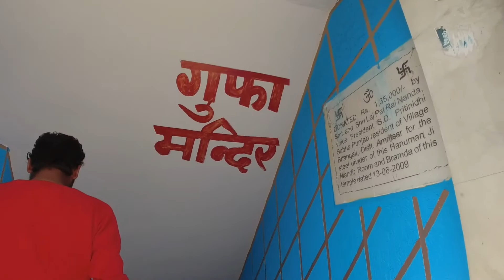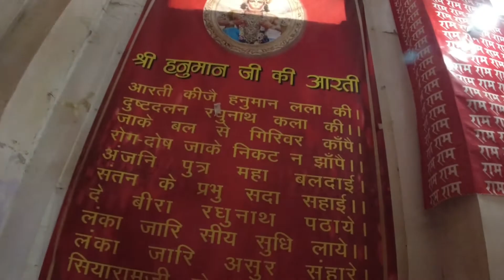Wonderful Natural Places in the World | masti_lovers_vlogs hanuman ramayan Rama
it's very amazing and peaceful place to visit